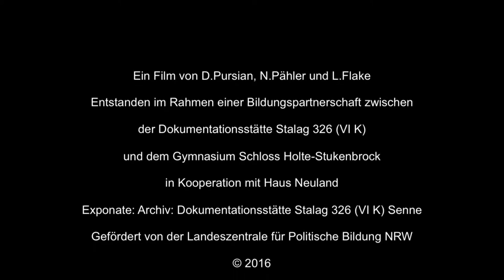Die Ernährung im Kriegsgefangenenlager Stalag 326 (VI K) Senne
Jugendliche erinnern an die Schrecken der NS-Zeit: Wie sah der Alltag der ca. 300.000 Kriegsgefangenen im Stammlager 326 in Senne in der Zeit von 1941 bis 1945 aus? Drei Jugendliche haben sich  mit dem Thema "Ernährung" im Stammlager auseinandergesetzt und einen Film produziert, sodass auch andere die Ernährungssituation betrachten können: Sie stellen ein Interview mit einem Kriegsgefangenen nach, um aufzuzeigen, was als Tagesration für die Gefangenen vorgeschrieben war und wie ungenügend die Lage in Wirklichkeit war.